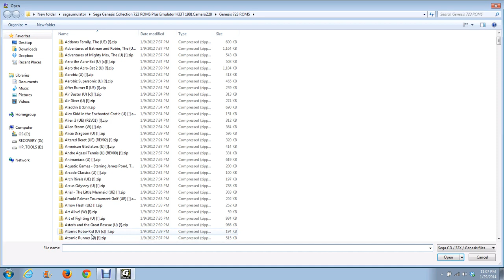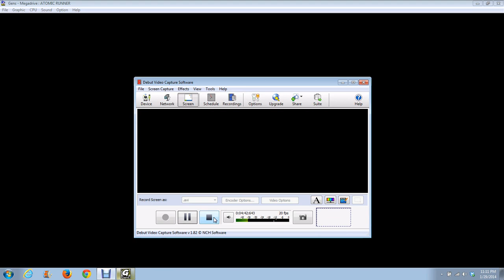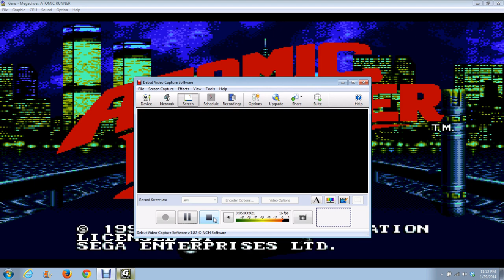Haven Plays Sega (Ep35 Atomic Runner)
We're still at it. No. I think this has done us in